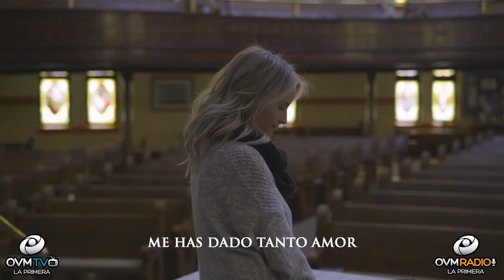La próxima semana Pablo Rossi, vocalista de la banda Séptima Señal en “Compartiendo la Visión”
No te pierdas la entrevista especial con el cantante Pablo Rossi, vocalista de la banda argentina Séptima Señal en tu programa “Compartiendo la Visión” de @OVMRadioLaPrimera.

Séptima Señal es una banda argentina de funk rock cristiano que se formó hace más de 18 años, y fue parte de un compilado internacional llamado Play Project producido por el reconocido productor musical Martín Kano.

En su extensa trayectoria compartieron escenario con reconocidas bandas como Rojo, Rescate, Kyosko, D-Mente, Alas de Fuego y Credo entre otras en el grandes festivales para jóvenes.

En la actualidad ha grabado dos vídeos con la dirección de Hernán Palacios que le permitió a la banda darse a conocer masivamente.

Allí han participado prestigiosos músicos invitados como el guitarrista Ismael Emmert (Redim2, Año Cero, Sinergía) y a Cristian Bronzoni (ex baterista de Alma).

Además la agrupación cuenta con dos videos lyrics subidos a su canal de YouTube y su música se encuentra disponible en las plataformas digitales como Spotify y Apple Music. También la banda participó en el programa televisivo de argentina "Mete Púa" se transmite por Canal A y es conducido por el reconocido guitarrista

Te esperamos como siempre el próximo martes 14 de septiembre a las 8 pm (Miami) siempre por ovmradio 🔴 Estreno por nuestro canal de YouTube
También a través de o descargando nuestra app desde tu App Store favorita.